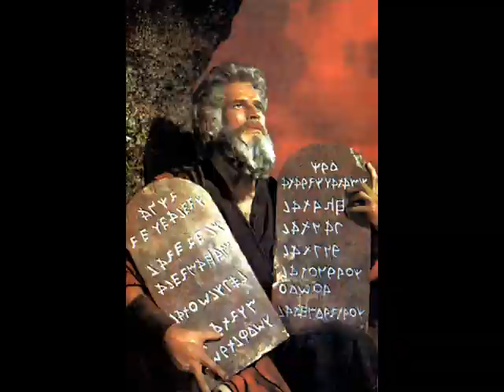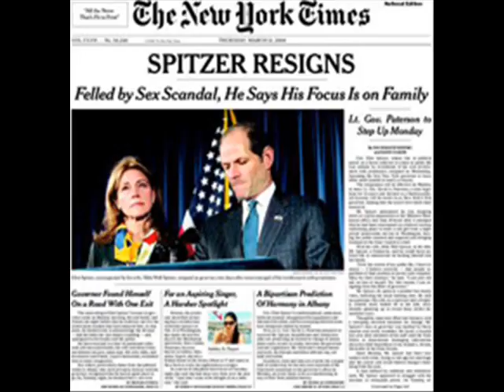Walk Around The Block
Michael Jackson. Current and past events put to music.
Disturbing and dark - but, look for the light. In the end - you will see the source of all the BS!

THIS IS NOT FOR COMMERCIAL USE.